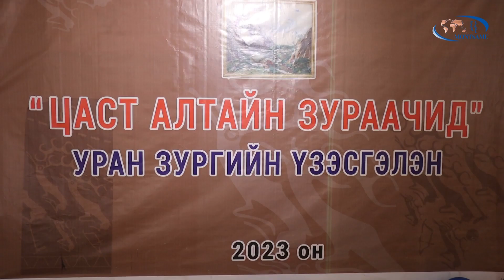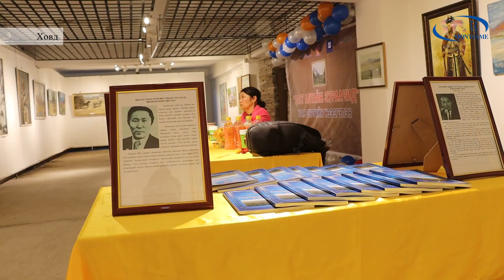ХОВД: "Цаст Алтайн Зураачид" уран зургийн үзэсгэлэн Ховд арт галерейд нээлтээ хийлээ